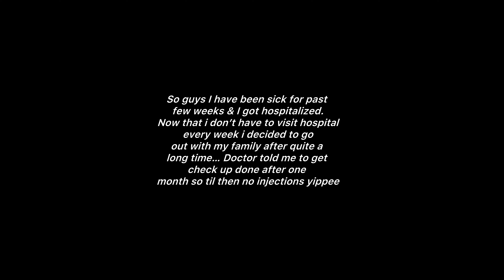Exploring cafe in Manali // Reason why I couldn’t vlog // I got hospitalized // Tibetan vlogger //